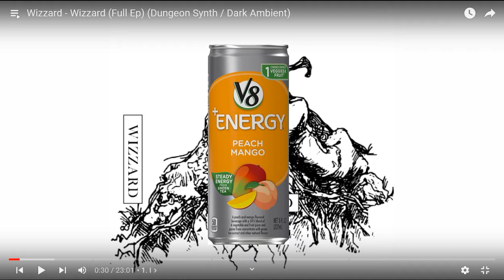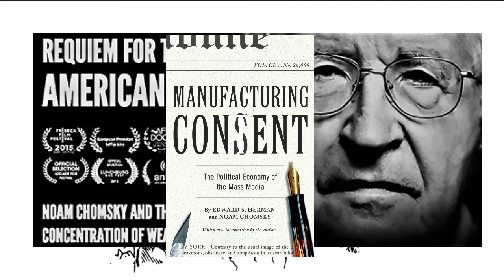Joe's 'Cast, 10/10/2021